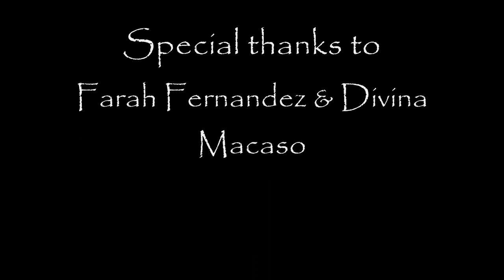SLC Batch 93 AVP Yearbook